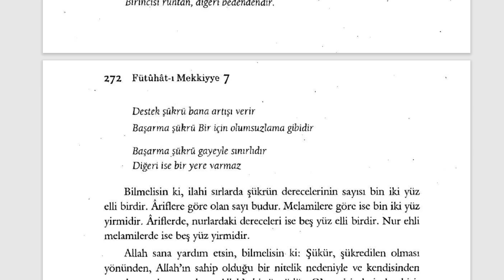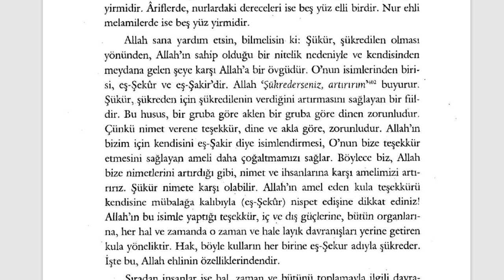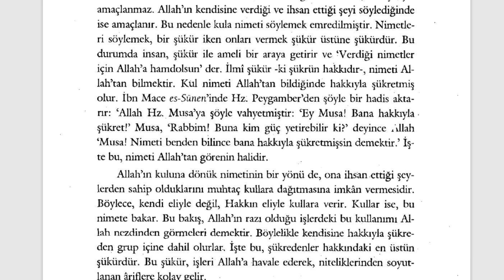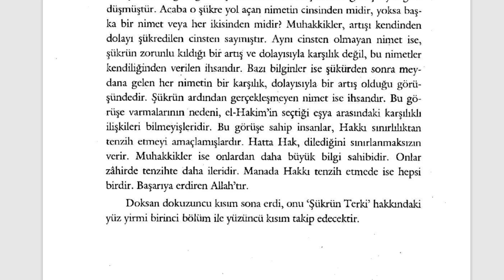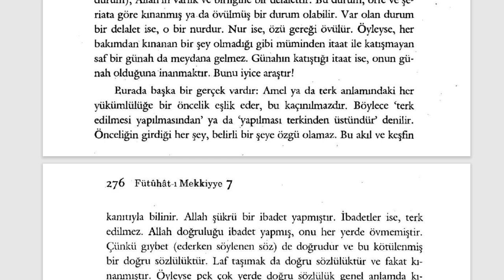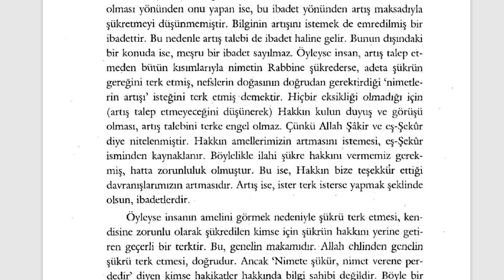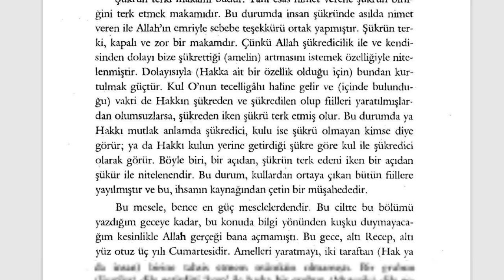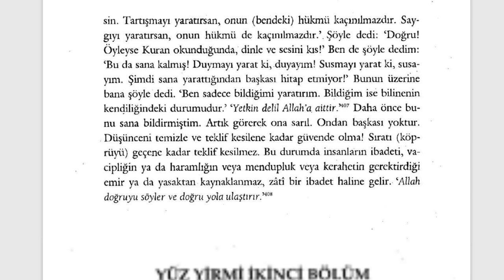Fütuhât-ı Mekkiyye - Şükür (14. Sifr 99. Kısım)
DOKSAN DOKUZUNCU KISIM
120. ve 121.  BÖLÜM
Şükür ve Şükrün Terki

🕘Okunan Yerler:

00:00  Şükür Makamı
Şükrün Terki

Kısa kısa notlar:

Fütuhât-ı Mekkiyye Sesli Kitap (Tamamı)